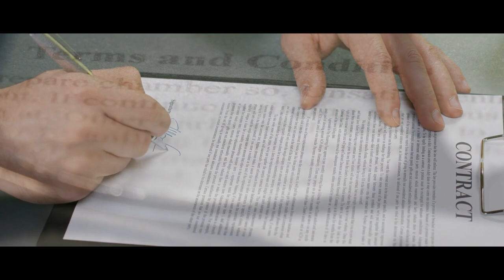I bought a HAUNTED house from a STRANGE man. My soul got trapped inside.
I promise!

ARTIST:
►Horror Story Thumbnail Art:
Stefankoidl